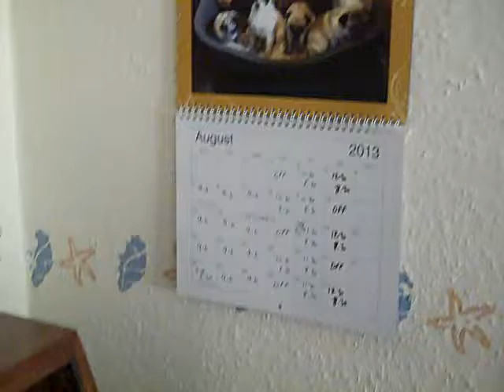cute doggy pic